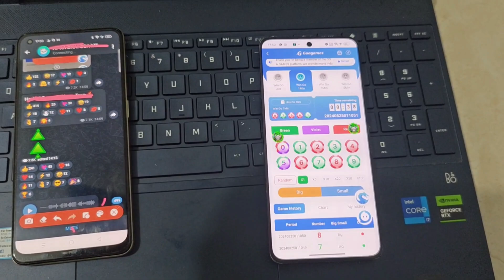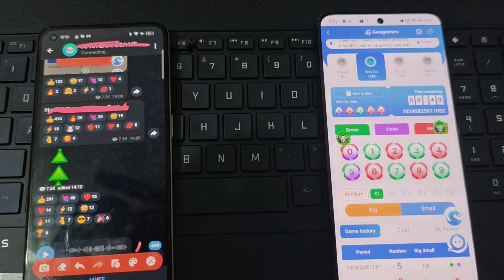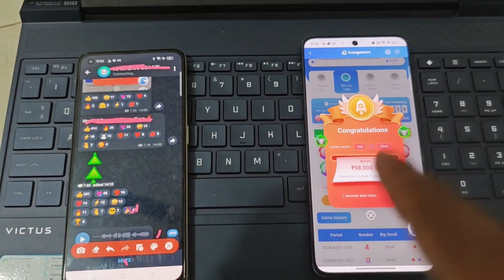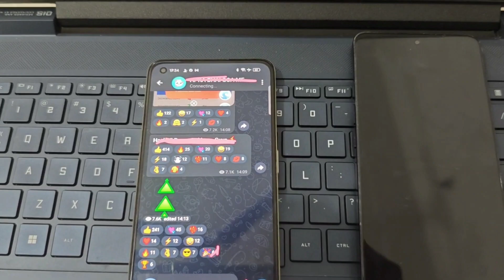BDGWIN Color Prediction Tips and Tricks | small and big prediction trick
BDGWIN Color Prediction Tips and Tricks: Boost Your Accuracy!

In this video, we explore effective color prediction tricks using the BDGWIN website. Learn how to enhance your color predictions with practical tips and techniques that can improve your results. Whether you're looking to refine your strategy or get the most out of the BDGWIN platform, this guide will help you navigate and optimize your color prediction approach.

BDGWIN
Color prediction
BDGWIN color prediction
BDGWIN tricks
Color prediction strategies
BDGWIN tips
Color prediction website
BDGWIN guide
BDGWIN techniques
Improve color prediction
BDGWIN

Color Prediction

BDGWIN Tips

BDGWIN Tricks

Color Prediction Strategies

BDGWIN Guide

Color Prediction Techniques

BDGWIN Tutorial

Color Prediction Website

BDGWIN Accuracy

Betting Tips

Gambling Strategies